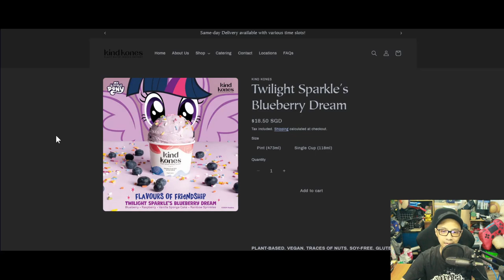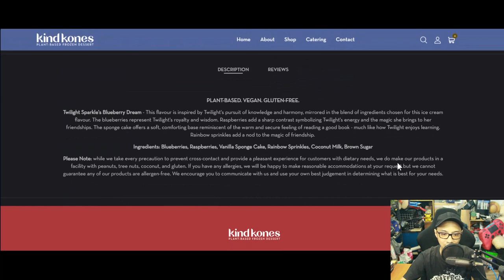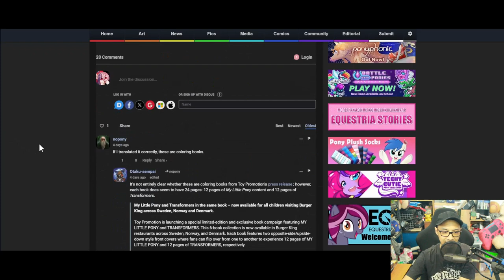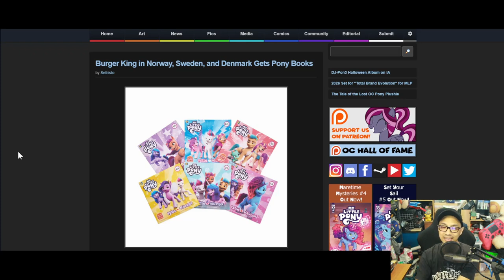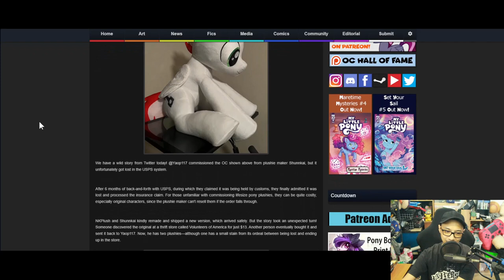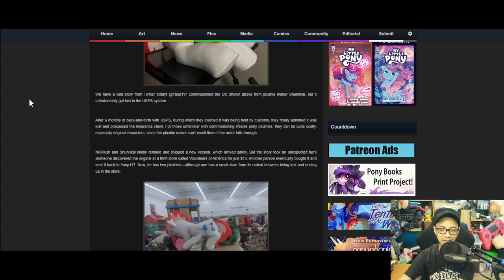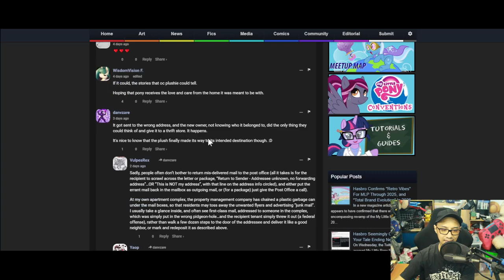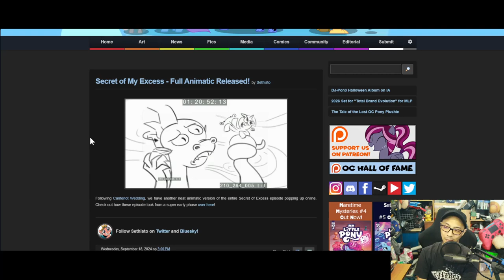The MBS Show Episode 539: Now that's a nice surprise